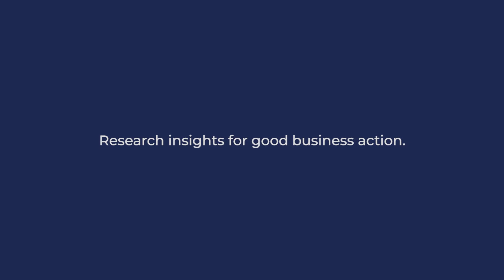How can open-access knowledge sharing drive business resilience? Charles Bodwell, Anant Nyshadham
Charles Bodwell, Enterprise Development Specialist - East Asia and Pacific at International Labour Organization (ILO), joins Prof. Anant Nyshadham, Co-Founder and Chief Strategy Officer at Good Business Lab, to discuss the impact of the pandemic on labor intensive industries including the garment industry, the importance of hands-on research and interventions in helping businesses rebuild with a focus on the safety and skilling of their workforce, and the potential impacts of technology on the future of low-skilled workers.

Interview was conducted in January 2021. Part 1 of a 4-part video series.

Time stamps:

0:00: Introductions
1:17: ILO’s work and mission
2:27: Pandemic response and ILO’s Business Resilience Guides
5:59: The importance of capturing the impact of programs